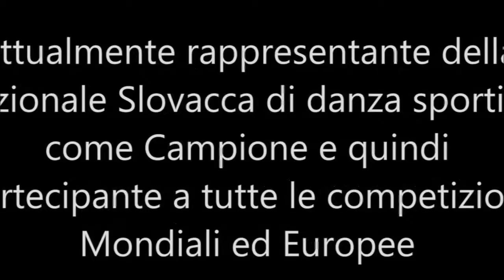Matteo Cicchitti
Maggiori informazioni su: